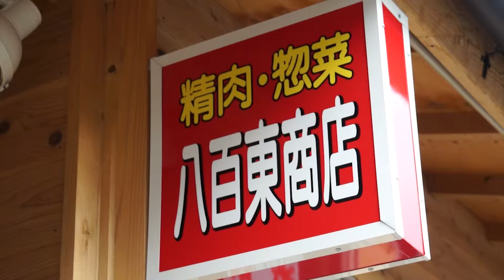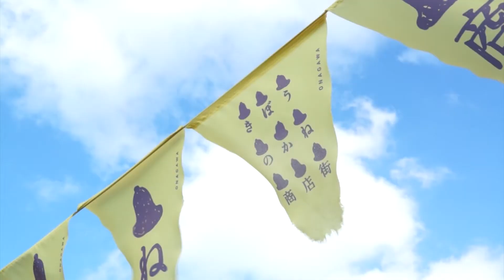女川、家族で元気に八百東商店-きぼうのかね商店街-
平成の仙台四郎です。
今回ご紹介するのは宮城県女川町「きぼうのかね商店街」 にある「八百東商店」というお肉屋さんです。

注文を受けてから切り分ける新鮮なお肉が自慢です。
手作りのコロッケやチキンカツなどの揚げ物も絶品の味！
さらに揚げ物の種類も豊富！
ふらっと寄ったついでに！夕飯のおかずに困ったら！家族へのお土産に！
ご家族で元気に力を合わせて頑張っております！
きぼうのかね商店街"八百東商店"です。どうぞご覧下さい。

■八百東商店[精肉・惣菜]
営業時間 10:00-18:00（日曜定休日）
■きぼうのかね商店街
宮城県牡鹿郡女川町浦宿浜字十二神 （女川高校グラウンド）